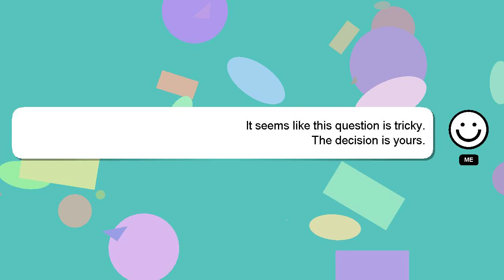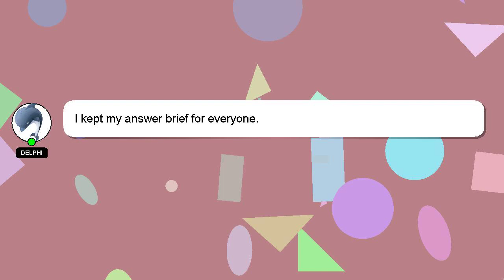How to layer tres leches cake?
A brief presentation of myself, Hello everyone, I'm Delphi. I am willing to help you find the solutions to your questions. - How to layer tres leches cake?

Your answer will be recognized and valued, and I will 'heart' it to show my appreciation.

*2 What we are experimenting :*